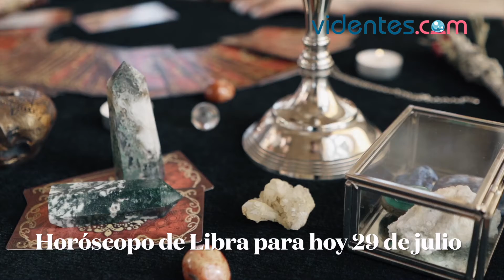HORÓSCOPO DIARIO 🌔🔥❤️ LIBRA ♎️ JUEVES, 29 DE JULIO DE 2021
Horóscopo de hoy, jueves 29 de Julio de 2021. El horóscopo para hoy: descubre tu futuro gracias a mi horóscopo diario para ti.